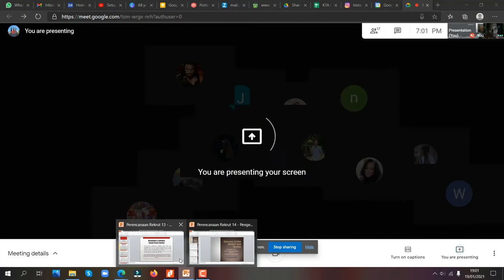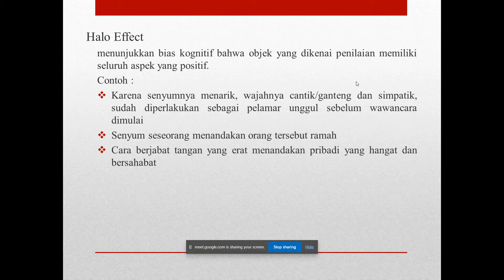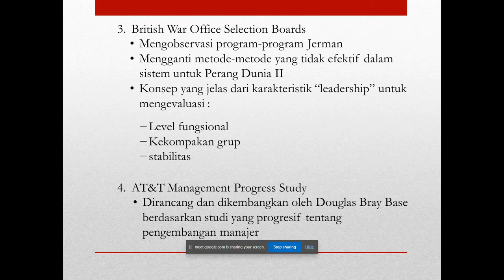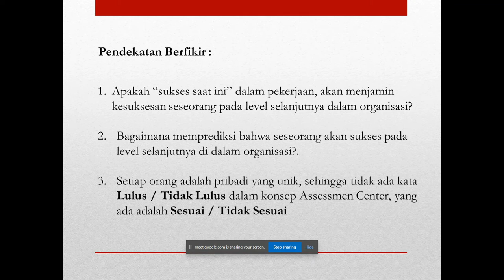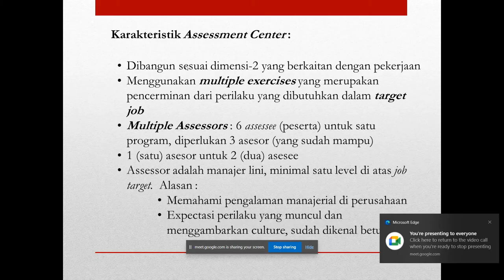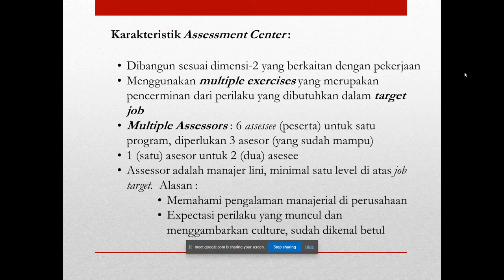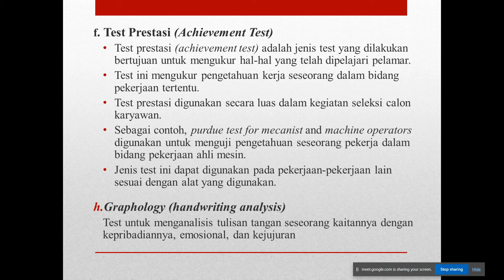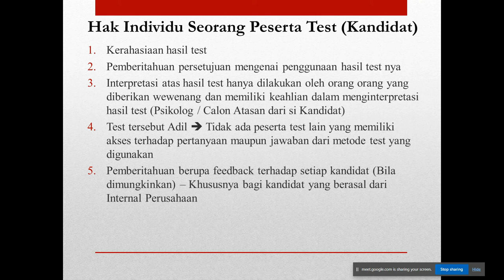Assessmen Center Sebagai Metode Seleksi SDM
Assessment Center adalah suatu metoda penilaian yang digunakan untuk menilai dan mengevaluasi kapasitas seseorang secara komprehensif berdasarkan kriteria-kriteria tertentu yang ditetapkan secara sistematis dari hasil analisis pekerjaan, sehingga diharapkan hasil yang diperoleh mampu menggambarkan kriteria spesifik sesuai yang dituntut oleh persyaratan jabatan yang ada.

Dalam keterkaitannya dengan Aktivitas Seleksi dalam Manajemen SDM, Assessmen Center juga dijadikan sebagai salah satu alat dalam melakukan seleksi

Tools :
* Smartphone Vivo Z1 Pro
* Google Meet

Editing Tools :
Filmora Wondershare X
Camtasia 2019